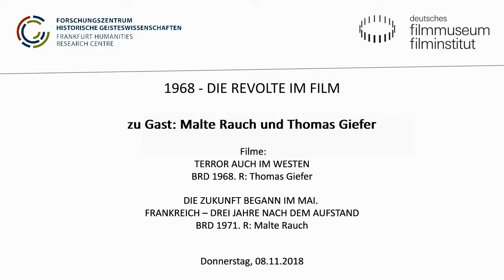1968 - DIE REVOLTE IM FILM // Zu Gast: Malte Rauch und Thomas Giefer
Filmreihe 1968 - DIE REVOLTE IM FILM

Die Filmemacher Malte Rauch und Thomas Giefer im Gespräch mit Dr. Steffen Bruendel ( Forschungszentrum Historische Geisteswissenschaften an der Goethe-Universität Frankfurt)

Filme:
TERROR AUCH IM WESTEN
BRD 1968. R: Thomas Giefer

DIE ZUKUNFT BEGANN IM MAI. FRANKREICH –
DREI JAHRE NACH DEM AUFSTAND
BRD 1971. R: Malte Rauch

Ein zentrales Ereignis der Studentenbewegung in Westberlin war der Internationale Vietnamkongress im Februar 1968 im Audimax der TU Berlin. Thomas Giefer zeigt in seinem auch formal radikalen und vielschichtigen Film nicht nur den Kongress, sondern auch die einige Tage später vom Senat initiierte Gegendemonstration zur Unterstützung der US-Politik. In seiner Reportage DIE ZUKUNFT BEGANN IM MAI beschäftigt sich Malte Rauch mit den sozialen Ursachen der Revolte der französischen Student/innen und Arbeiter/innen und geht der Frage nach, was drei Jahre später von den Zielen des Aufstands übriggeblieben ist.